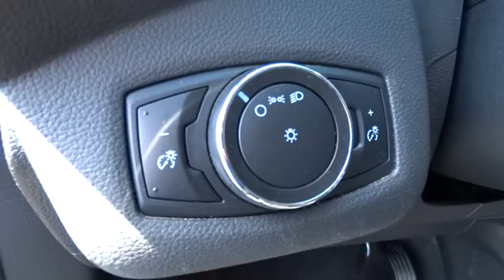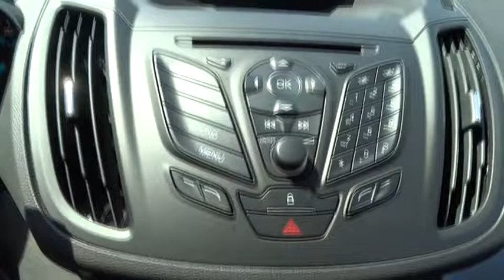2014 Ford Escape Durham, Chapel Hill, Raleigh, Cary, Apex, NC GP10783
2014 Ford Escape
2014 Ford Escape FWD 4dr S - Stock#: GP10783 - VIN#: 1FMCU0F72EUE33451

409 S Roxboro St.

FUEL EFFICIENT 31 MPG Hwy/22 MPG City! Sterling Gray Metallic exterior and Charcoal Black interior. Hendrick Certified, Clean, CARFAX 1-Owner, GREAT MILES 10,999! Bluetooth, CD Player, iPod/MP3 Input, Overhead Airbag, Back-Up Camera AND MORE! SHOP WITH CONFIDENCE: 10-year/100,000 mile Limited Powertrain Warranty, 12-month/12,000 mile High-Tech Coverage, 24-hour Roadside Assistance, Trip Interruption Services, Vehicle Rental Coverage, 168-Point Vehicle Inspection, CARFAX Vehicle History Report KEY FEATURES INCLUDE: Back-Up Camera, iPod/MP3 Input, Bluetooth, CD Player Rear Spoiler, MP3 Player, Keyless Entry, Child Safety Locks, Steering Wheel Controls. S with Sterling Gray Metallic exterior and Charcoal Black interior features a 4 Cylinder Engine with 168 HP at 6000 RPM*. EXPERTS RAVE: Edmunds.com explains The 2014 Ford Escape is one of our favorite small crossover utility vehicles, thanks to athletic driving dynamics, an inviting cabin and useful high-tech features.. Great Gas Mileage: 31 MPG Hwy. BUY FROM AN AWARD WINNING DEALER: This dealership is a member of the Hendrick Automotive Group, the 6th largest automotive group in the United States. This gives us many advantages over our competition. I know that when you buy a New or Pre-owned vehicle from Hendrick Durham Auto Mall you know you are getting a vehicle from a reputable organization. Like most successful companies, our business, products and services are only as good as our employees. Horsepower calculations based on trim engine configuration. Fuel economy calculations based on original manufacturer data for trim engine configuration. Please confirm the accuracy of the included equipment by calling us prior to purchase.